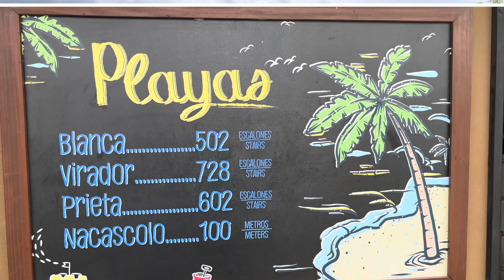¿CÓMO es NACASCOLO? | La PLAYA de AGUAS CRISTALINAS.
Saludos a todos, bienvenidos a un nuevo video. Espero les guste.